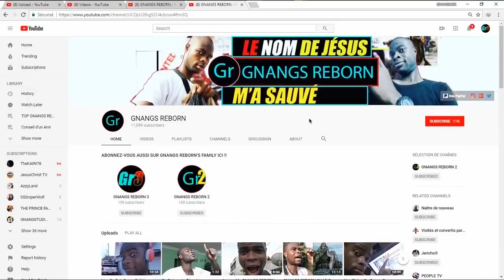Après sa Mort, Il a vu Jésus qui lui Révéla Comment des Fans sont Sacrifiés au Diable